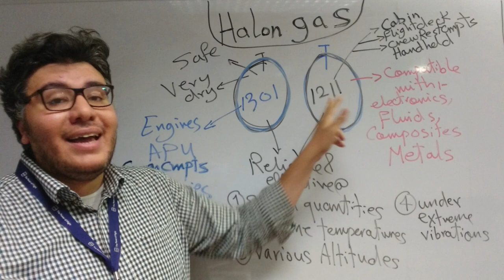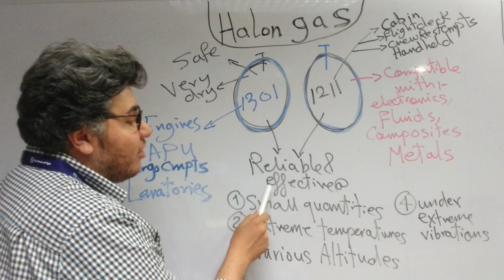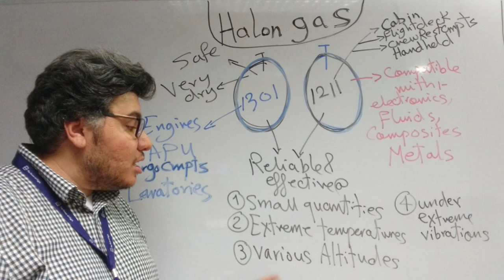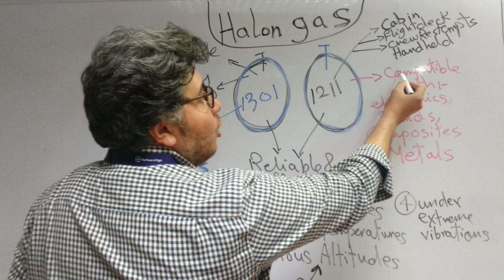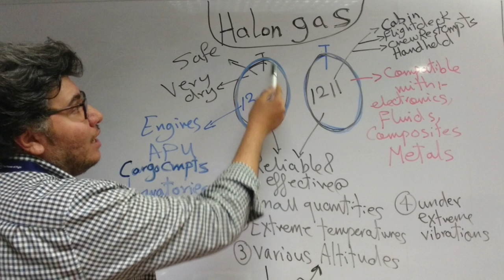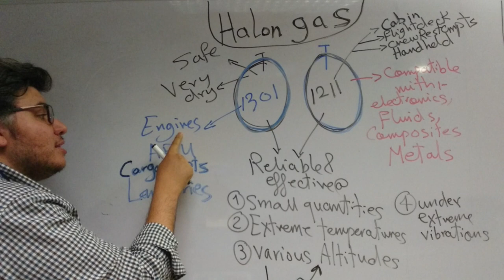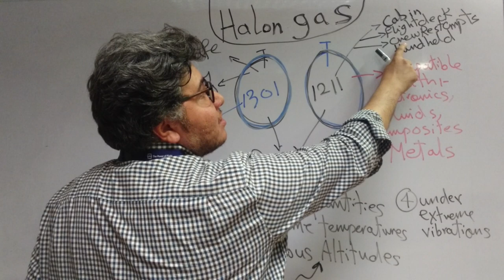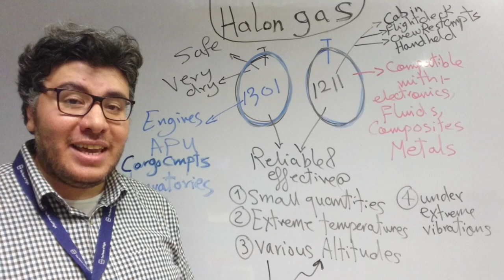Halon gas, Aviation number 1 fire extinguisher, BCF 1211 & 1301, Aviation Training solutions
In this mini lecture, we will know why the halon gas is the aviation number one fire extinguisher, and see the conditions and the materials the medium that can be used in the fire bottles must pass to be certified, halon gas is the aviation number one fire extinguishing agent because it can work efficiently in these conditions, like on high altitudes, in extreme temperatures and high vibrations, halon gas as an agent for fire suppression is a non corrosive and non conductive, leaves no residue and so effective in small quantities, halon gas also can work well with a wide range of aircraft materials, so it is good with the electronics, composites, metals and most of the aircraft materials, some fire bottles has the halon 1301 and other has the halon 1211, halon gas is called the BCF and it is a very good agent but it has a disadvantage on the ozone layer.